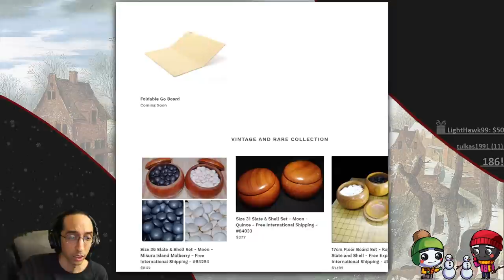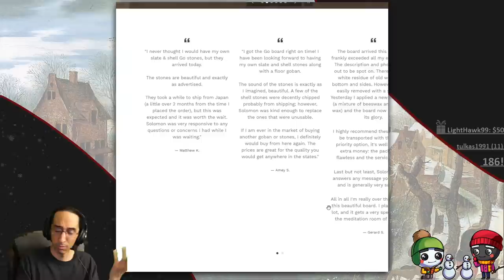How to Kill Groups - Lecture - Back to Basic Baduk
Wanted to go over some basic ways groups can die so you can recognize the situations when they arise.